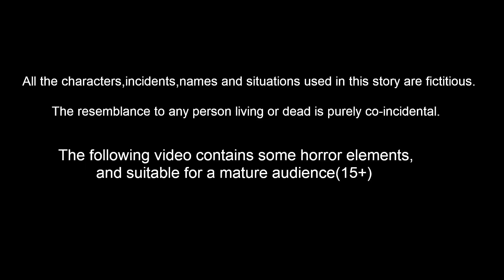கருவுற்ற குருவியின் மரணம் | Tamil Stories | Tamil Moral Stories | Bedtime Dreams | Tamil Fairy Tales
Stories are featured charecter :
Dora Cittukkuruvi
tuni Cittukkuruvi
luci pura
chotu kili
chuchu kakam